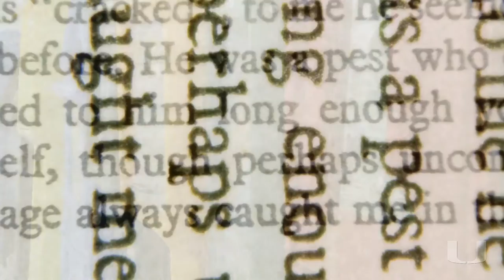Cane Talks Preview: Joe Uscinski 3